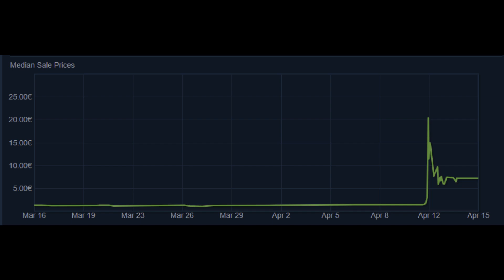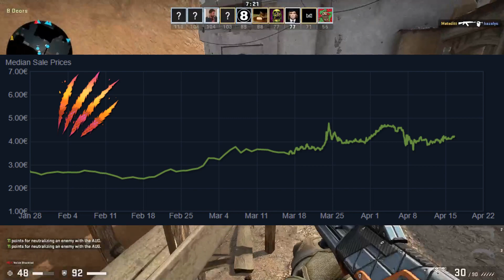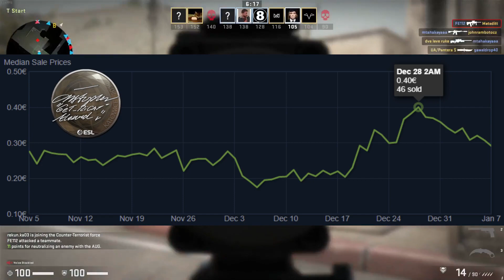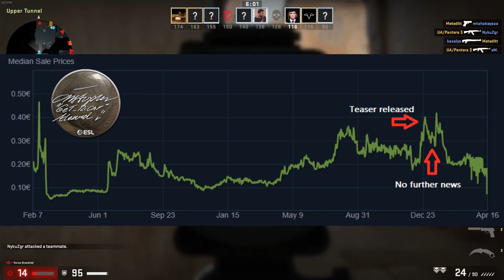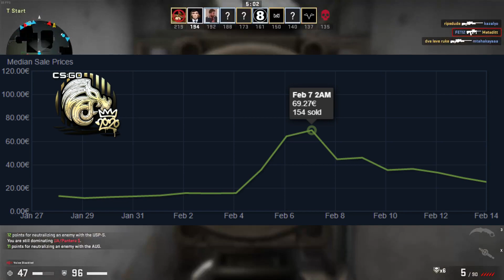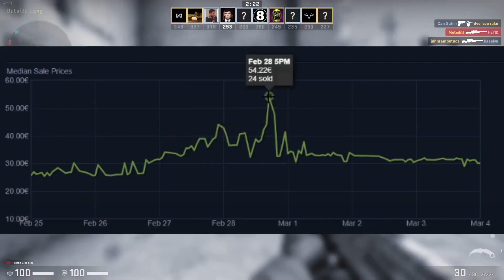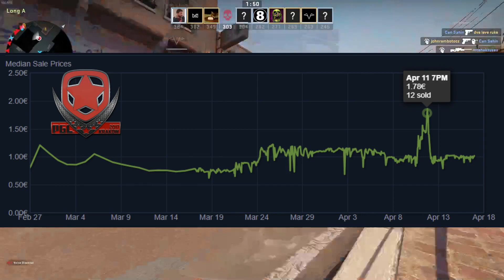Understanding the short term sticker hype | CSGO Investing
In this video, as part of my mini-series called "Understanding...", which is a precursor to the expansive "Beginners Guide to CSGO Investing" I plan to release next month, we will look at the short term sticker hype.

Whenever big (or even small) news hit the CSGO community on a player retiring, a team disbanding or a player making the biggest play of his life in a Tournament Final, the Investing Community immediately hype the price of the teams or players sticker up, causing increases up to 3000%+ in price.

And almost always, prices crash back down to their previous points a few days/weeks after. Why is that? Why should you avoid messing with that? And how can you still profit from this without the risk of buying in at the end of a hype? All these questions and more will be the topic in this video.

This video is targeted more towards Beginners to CSGO Investing, so a lot of you will most likely now that these hypes occur regularly and that you should not mess with them, but I feel like it's an important topic, especially these days, when we have a sticker spike up in price on a weekly basis it seems.

Hope you enjoy and find this video informative! And thank you all for the continous support and over 300 subs!

CREDITS FOR THE SONGS USED IN THIS VIDEO